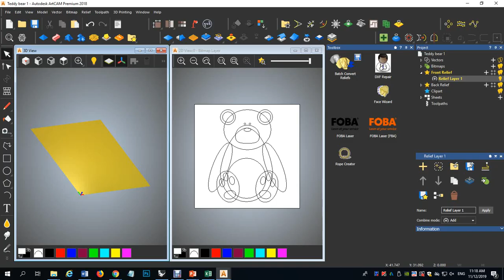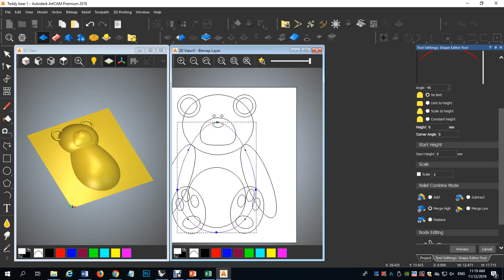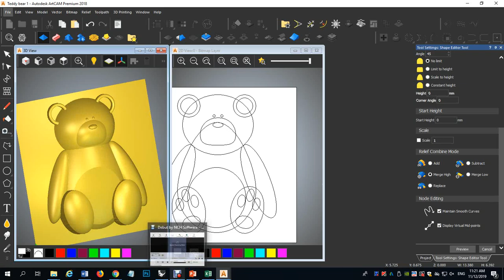Art Cam Teddy Bear 1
Art Cam Teddy Bear